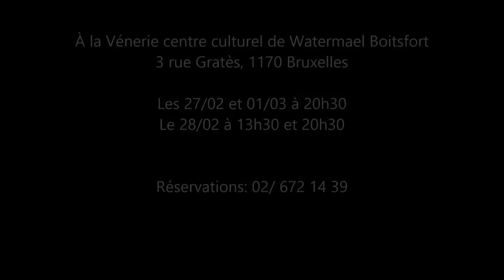Sainte Fatima de Molem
Extrait du spectacle Sainte Fatima de Molem...